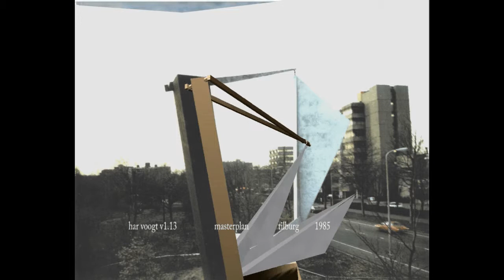Tilburg masterplan v1 13 hd 49xt